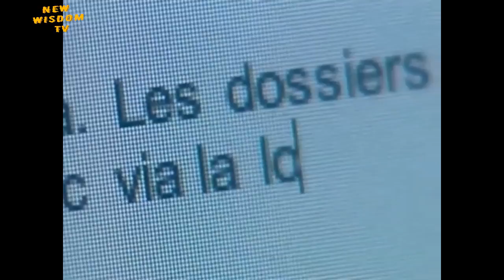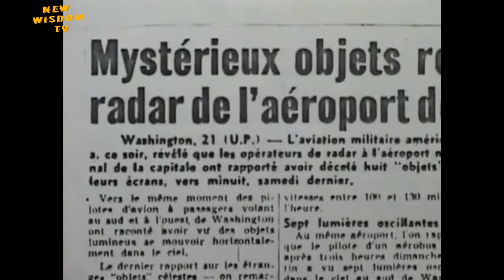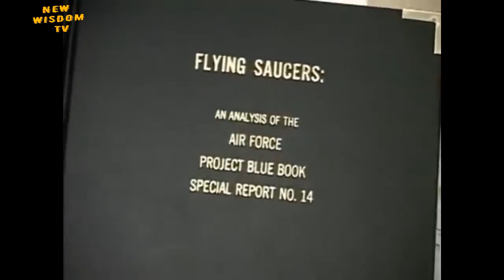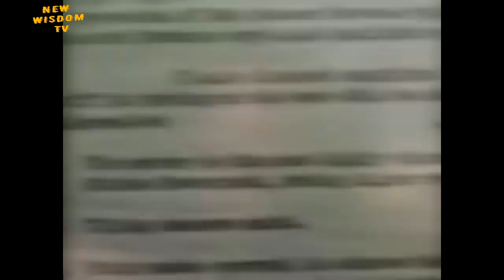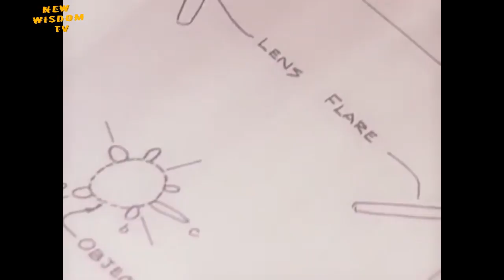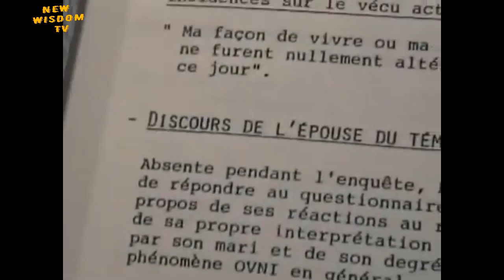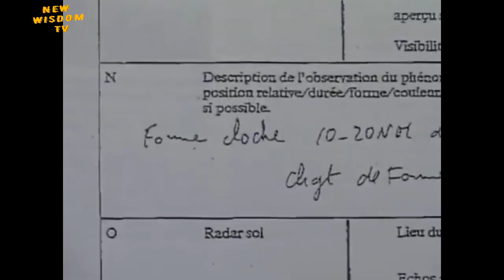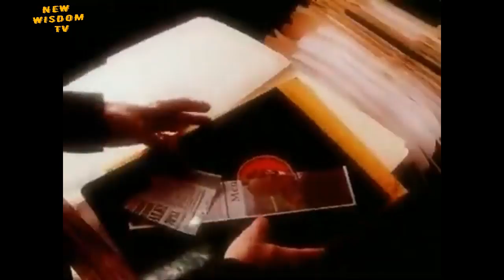UFO Documentary Unsolved Mysteries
Many spectacular UFO sightings across the USA, Canada, Europe or South America have remained unexplained despite serious and thorough investigations. This episode makes public some of the unclassified files from these UFO investigations.